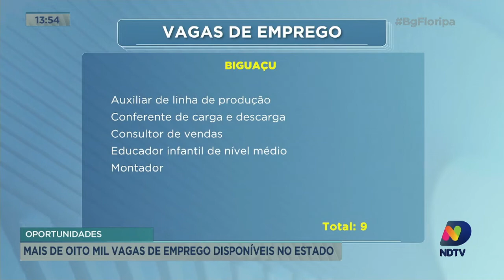Mais de oito mil vagas de emprego disponíveis no estado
Confira as vagas de estado disponíveis em SC.